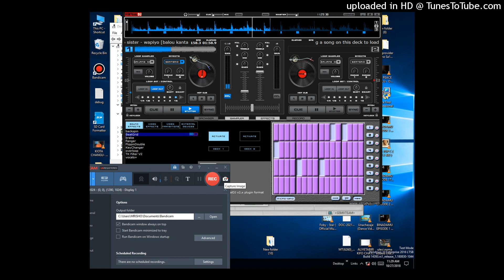JIJI LIMEPAMBA MOTO BITI LA SINGELI